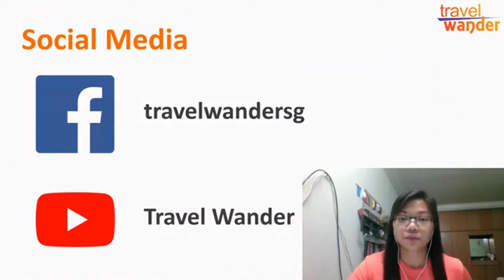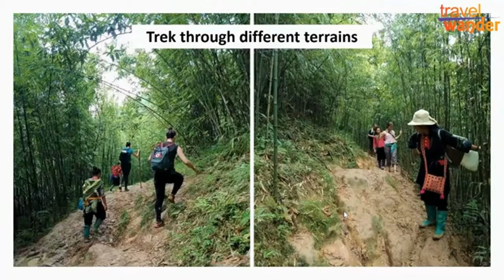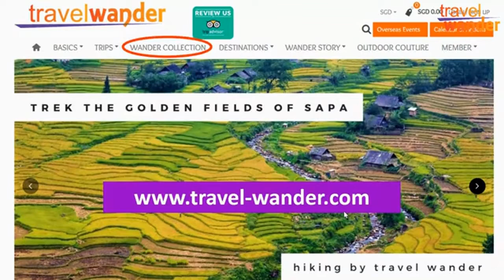Weeknights With Wander Gals : 17 Apr 2020 Trek The Golden Fields of Sa Pa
For this week weeknight virtual active trip presentation, we shared why Autumn is great to visit Sapa, a mountainous town located in Lao Cai province of northwestern Vietnam. It’s the time when all the green rice paddy fields turn a rich golden hue. Terraces and terraces of gold coupled with undisturbed natural scenery and the warm hospitality of the locals will make this trek unforgettable.